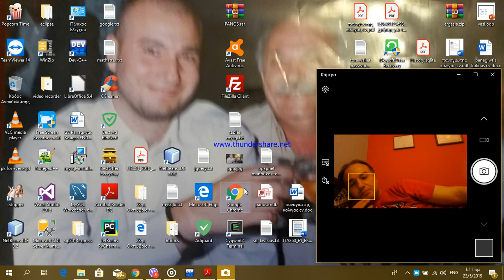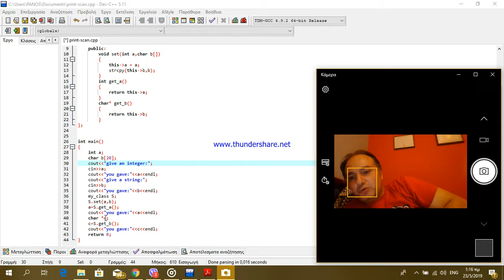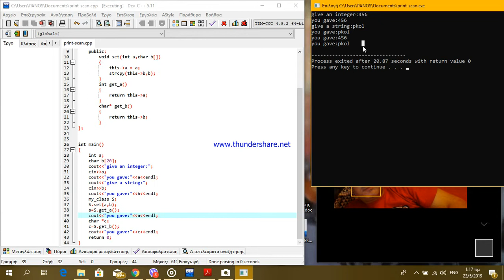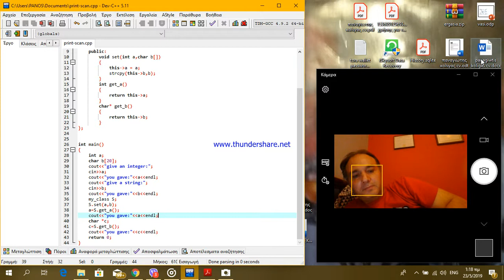printf scanf c++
printf scanf c++ cin cout c++